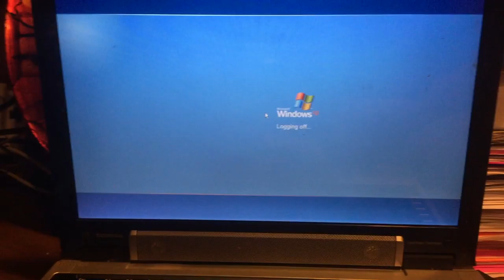jax car wash